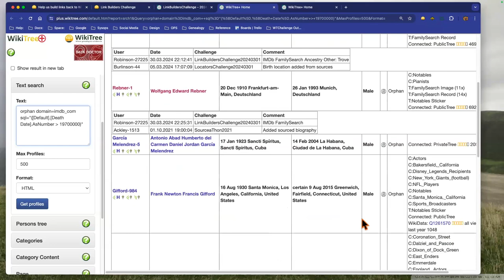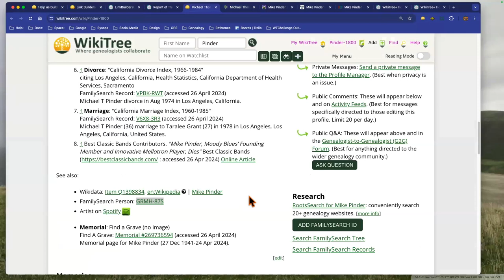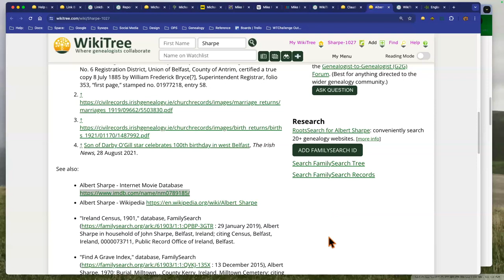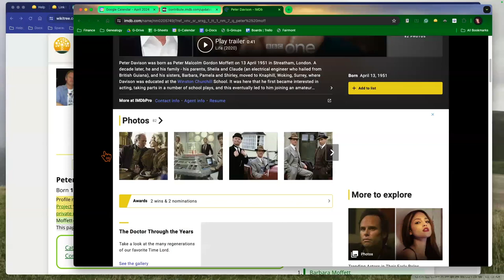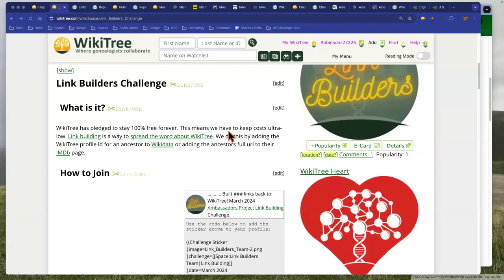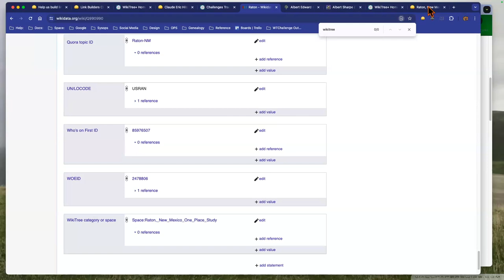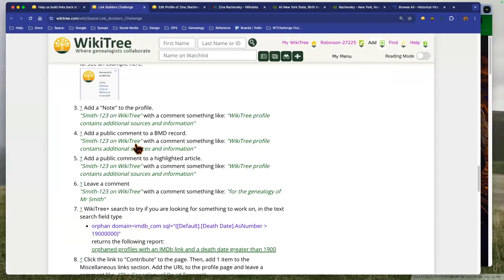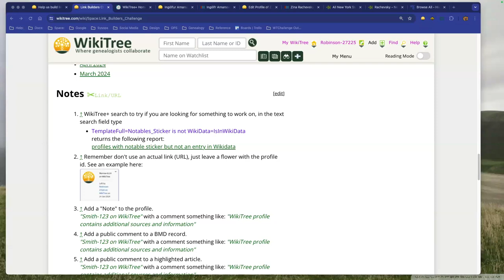Link Builders Cubicle Party (April 2024) w/host